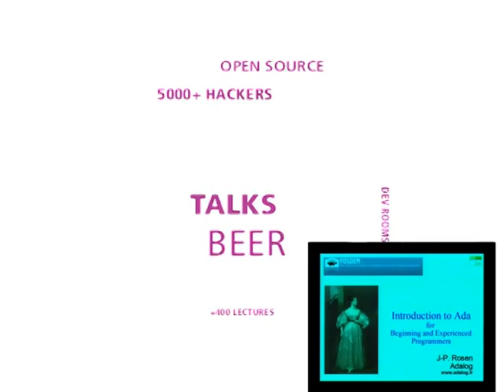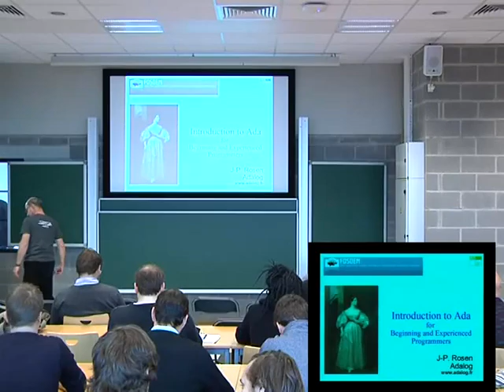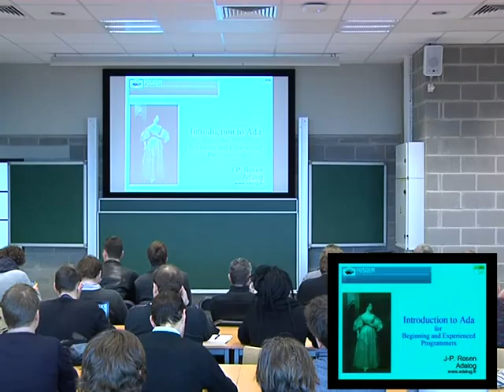FOSDEM 2014 - Welcome